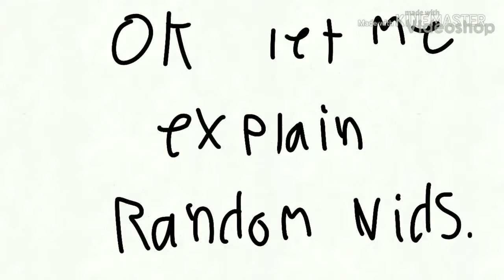Let me explain random vids.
Sorry for this being so late. p.s. das it bois.